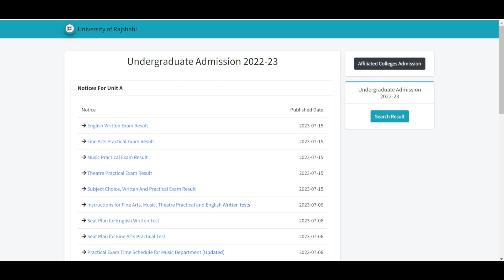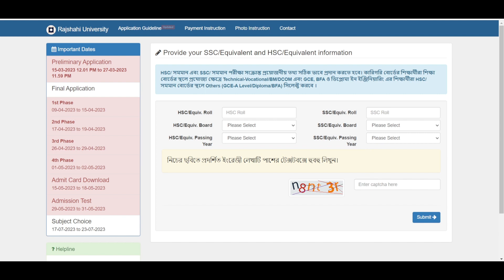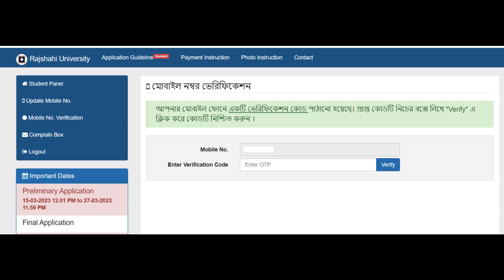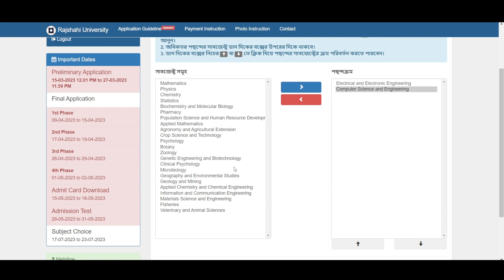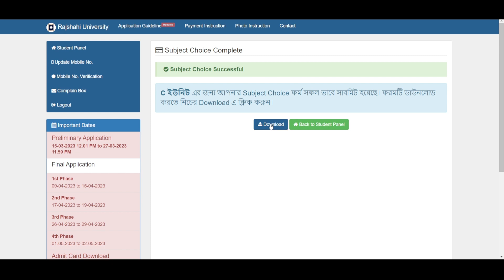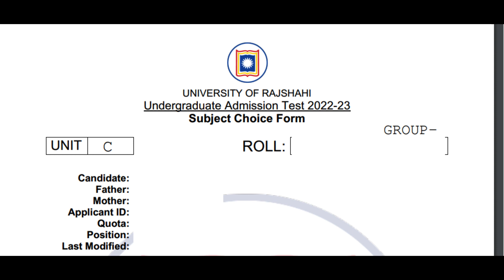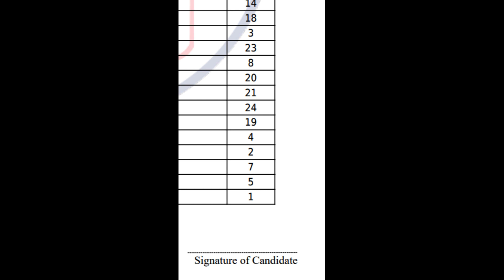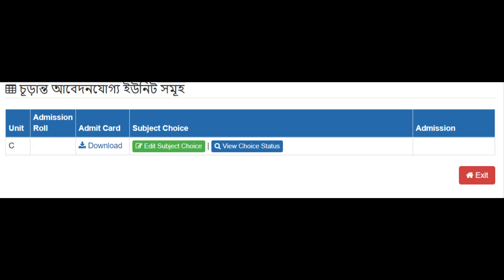রাজশাহী বিশ্ববিদ্যালয় বিষয় নির্বাচন পদ্ধতি।RU SUBJECT CHOICE PROCESS A-Z 2023।SubjectChoiceForm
This video is about step by step subject choice form fillup and admission Update of Rajshahi university C unit and other units admission exam.